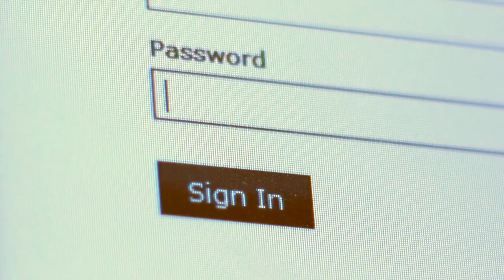Canadian Cyber Threat Intelligence - Year in review: 2021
Our inaugural Canadian Cyber Threat Intelligence report highlights significant cyber threats and trends observed in Canada in 2021. We also offer insights into key threat actors that have targeted Canada in 2021, the cyber and data protection threat outlook for 2022 and beyond, and recommendations to increase resilience, reduce risk and enhance security postures.